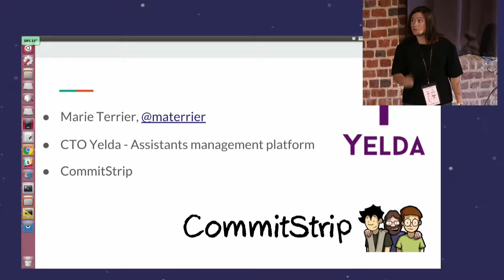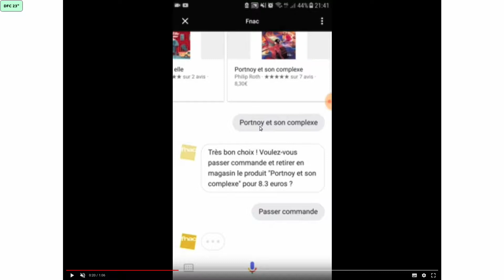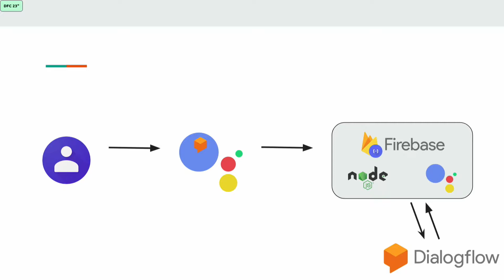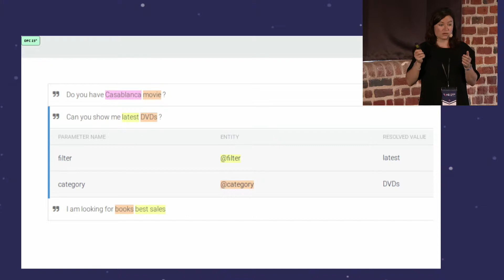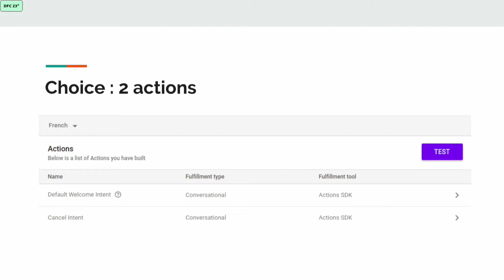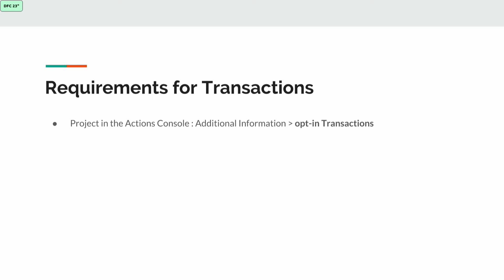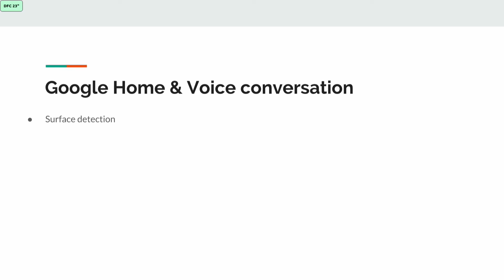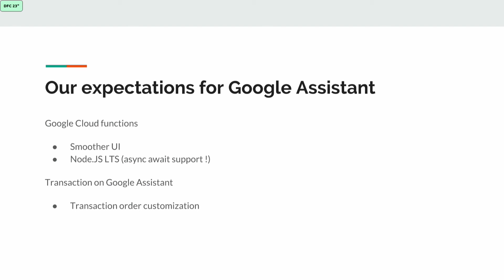Take Off Conf 2018 - OK Google, how to build a Node js transactional application - Marie Terrier